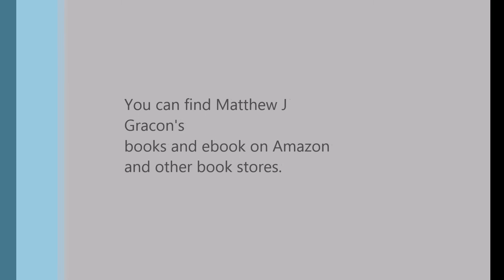Writer's World Radio: Tracking Sheets (episode 49)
In this episode I talk about why you may want to consider using a sales tracking sheet.
So you use one currently?  How do you have yours set up?
use WritersWorldRadio to keep it connected